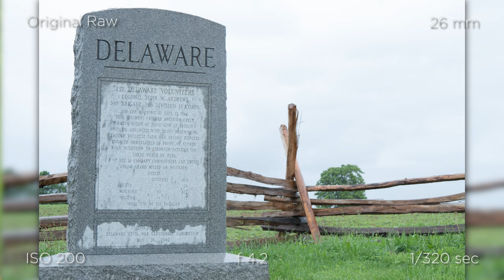Panasonic Lumix G 14-140mm f/3.5-5.6 - Photography Sample - Panasonic GH4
All photos are taken with the Panasonic Gh4 with the Panasonic Lumix G 14-140mm f/3.5-5.6 lens.

Several before and after photos showcase the creative potential and image quality of the Panasonic Gh4 and Panasonic Lumix G 14-140mm f/3.5-5.6 lens.

All photos were taken by myself. Let me know if you would like a more in depth creative review of the Panasonic Lumix G 14-140mm f/3.5-5.6 lens or Panasonic GH4.